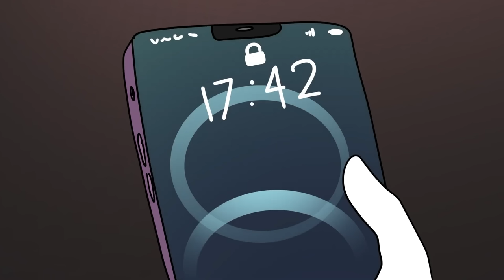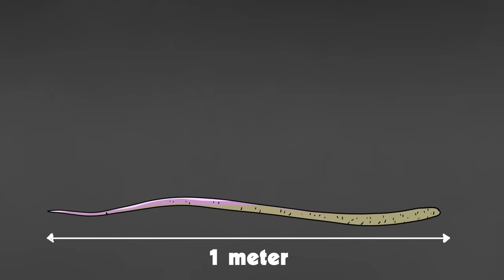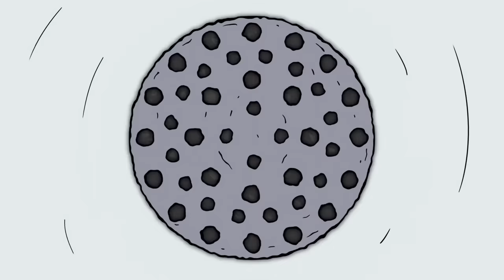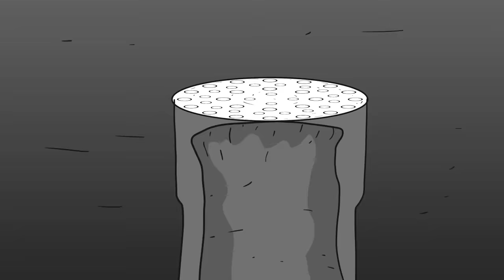SCP-153 Giun Cống (Hoạt hình SCP)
Tiến sĩ Bob mang đến cho bạn sinh vật thuộc Lớp Euclid SCP Foundation, Hoạt hình Giun cống SCP-153.

SCP 153 dường như là một loài giun tròn có thể phát triển đến kích thước khổng lồ và sống trong cống rãnh và ống thoát nước. Mặc dù SCP153 có thể sống bằng hầu hết mọi vật chất hữu cơ, chúng thích ăn mô động vật hơn.

Video này có nguồn từ SCP-153 - SCP Foundation do Quikngruvn viết, được phát hành dưới Creative Commons Sharealike 3.0.